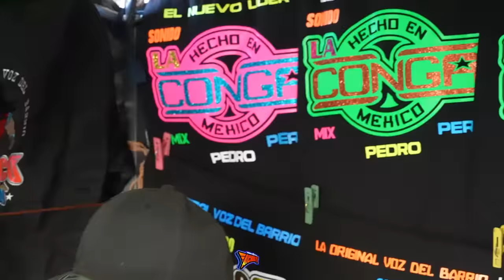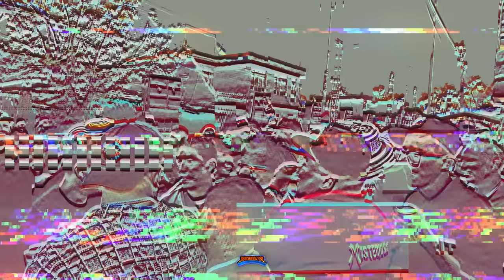Esto es IMPOSIBLE TONELADAS DE AUDIO EN UN SOLO LUGAR